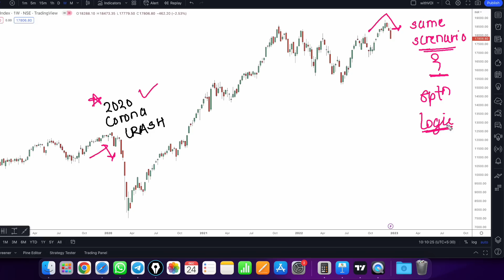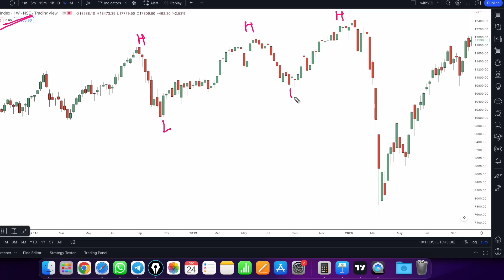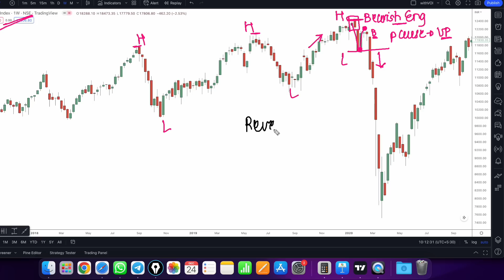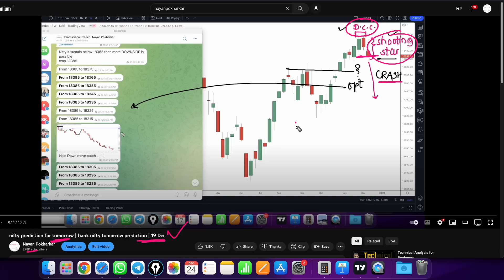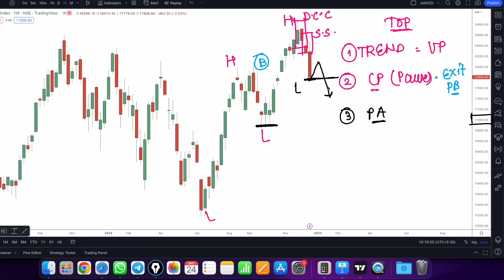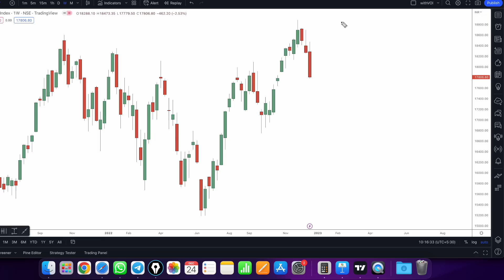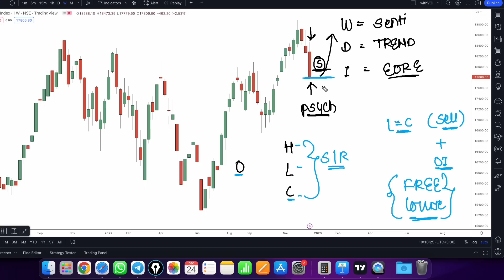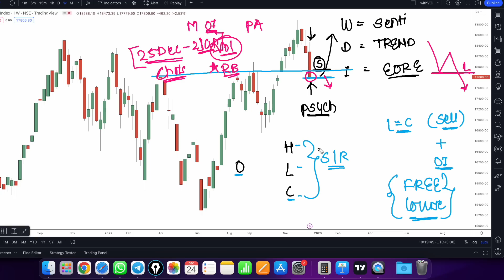nifty prediction for tomorrow | bank nifty tomorrow prediction | 26 Dec